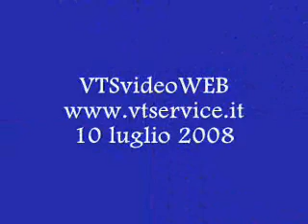AltaRoma AltaModa - ABED MAHFOUZ Collezione autunno-Inverno 2008-2009 .wmv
Sfilate AltaRoma AltaModa-Roma 10 luglio 2008 GALLERIA BORGHESE: ABED MAHFOUZ Collezione Autunno-Inverno 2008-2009 (dal Periodico